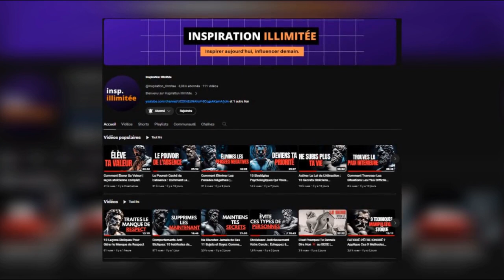11 Techniques Stoïciennes Pour Augmenter Son Intelligence🧠.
Découvrez dans cette vidéo des techniques pratiques pour stimuler votre intelligence. Explorez des exercices mentaux, des astuces de concentration et des conseils pour développer vos capacités cognitives. Améliorez votre agilité mentale et découvrez des moyens concrets d'optimiser votre potentiel intellectuel.

Bon visionnage!

Si vous avez aimé la vidéo , n’hésitez pas à partager cette vidéo avec vos proche!
Et vous pouvez également dans les commentaires, nous suggérer d’autres autres ou sujets pour les prochaines vidéos